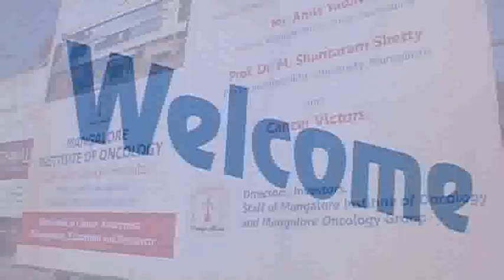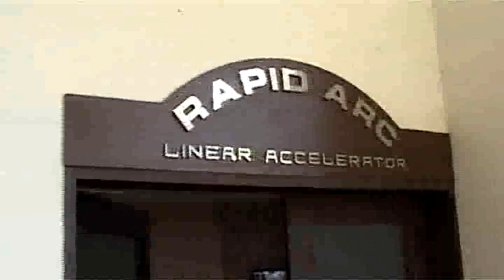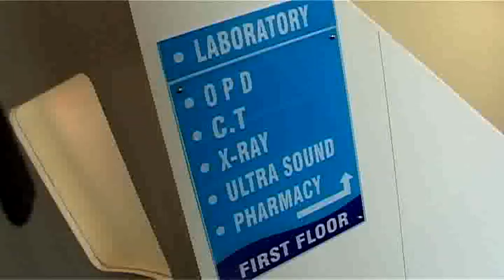VTS 01 1 mpeg4